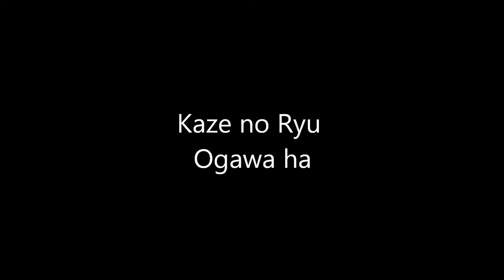Ogawa Ryu - 自然の伝統 Shizen no Dentou During Traditional Explanation - IV - 2015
Brazil